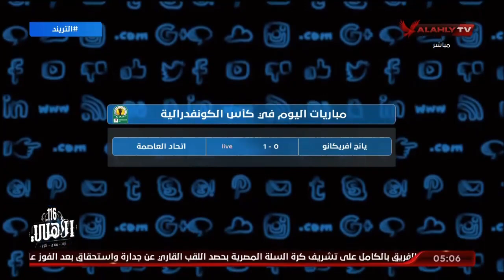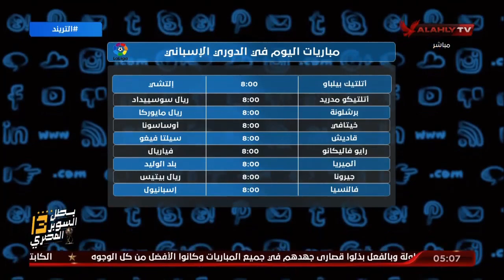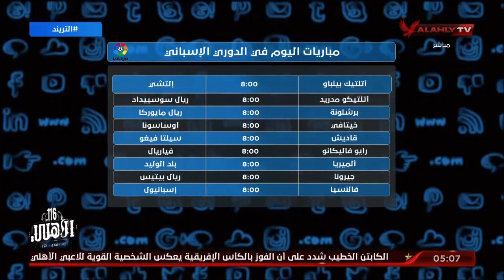تعرف على مواعيد مباريات اليوم في كأس الكونفدرالية والدوريات الأوروبية | التريند